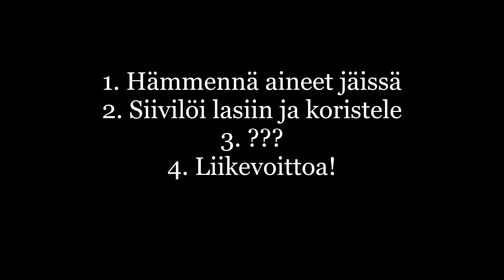Pramia Kuinka: Kettusson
Heipä hei taas!

Tämä maanantai lähtee käyntiin hauskalla paikallisella twistillä, jonka toteutamme alk.per. drinkistä nimeltään "Addison"! Drinkki kyllä löytyy muutamasta lähteestä ja itse asiassa huomasin tämän alunperin "Cocktails with Lele":ltä IG:n puolelta. Jäbällä on myös oma drinkkikanava netissä!

Paperilla "hyvin märkä martini", mutta tässä on kiva marjainen twisti!

KETTUSSON
1 osaa giniä
1 osaa Pramia Kettu Pihlajanmarjalikööriä
koristeet

Hämmennä - siivilöi - koristele - nauti!

Itse suosittelisin alkuun testaamaan "klassisella" ginillä ja sitten lähtemään villiksi jos niikseen!  Videon tankero toimi ainakin allekirjoittaneella hyvin!

Niin ja Pramian Kettuhan on Alkon vakiovalikoimakamaa!